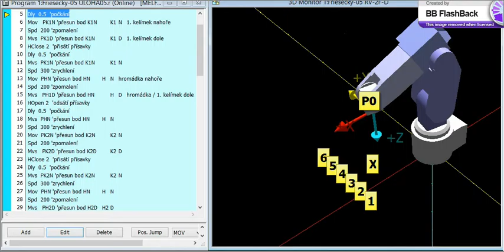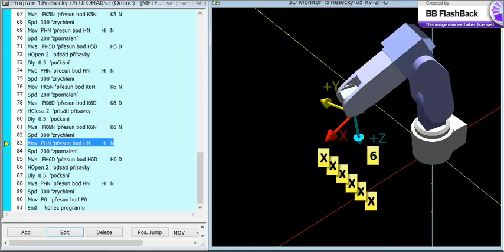RV 2F D RT ToolBox2 uloha 5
Poskládání kelímků do sebe